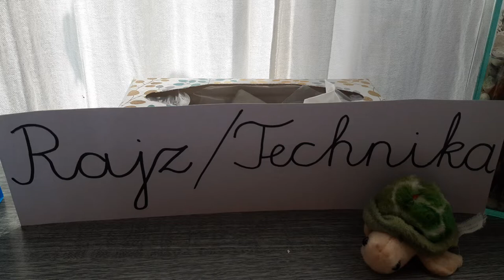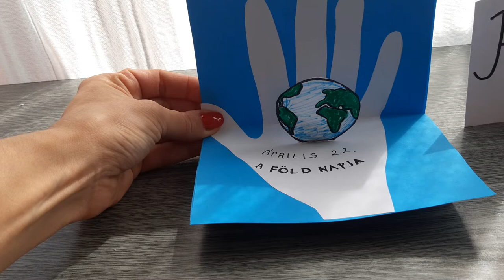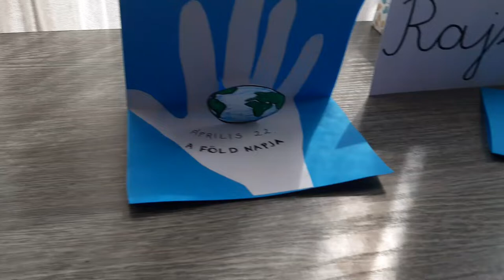Föld napja kèpeslap